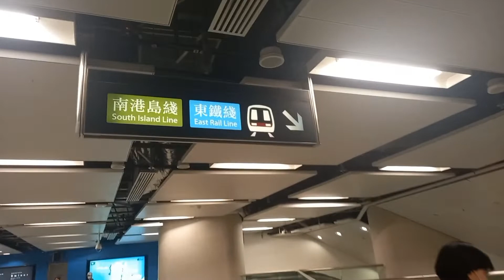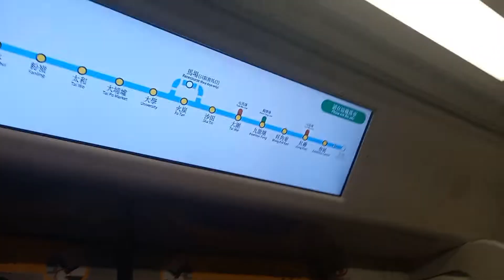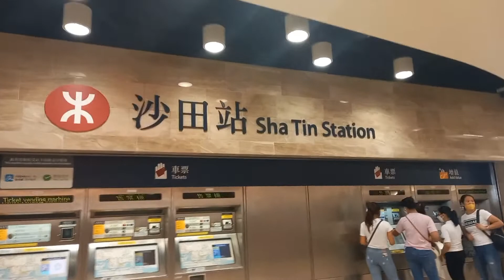FROM TSIM SHA TSUI TO SHATIN USING TRAIN( NEW TOWN PLAZA)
HOW TO GO TO SHATIN IF YOUR FROM TSIM SHA TSUI HONGKONG. USING TRAIN ILL SHOW IN THIS VIDEO WHI H LINE YOU WILL GO. EXPLORE HONGKONG WITH FUN..ENJOY BE HAPPY ALWAYS..